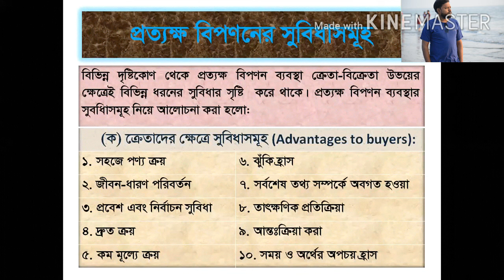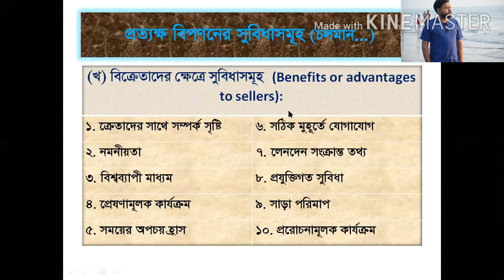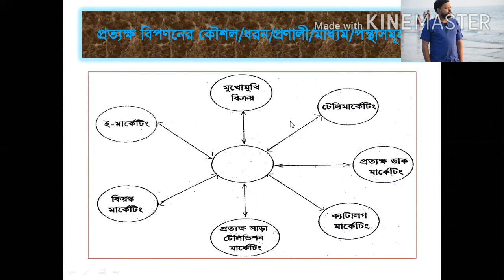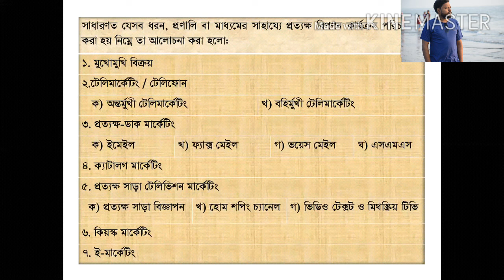Marketing 2nd Paper Chapter10 Lecture 2